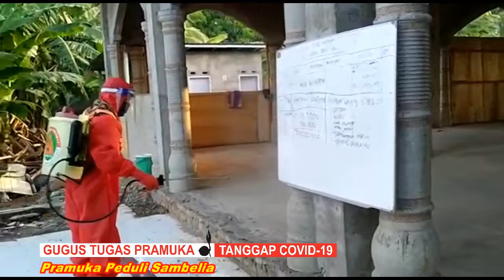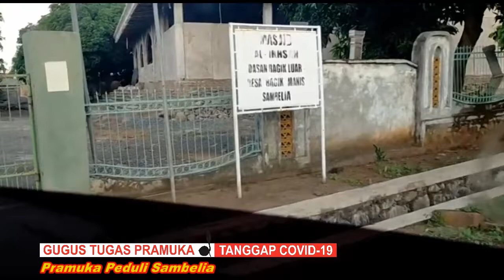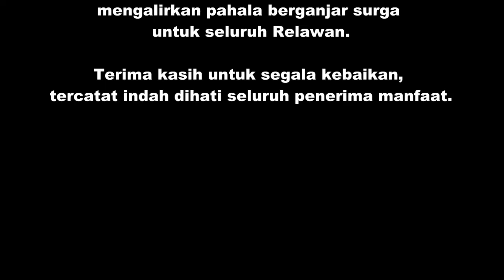Penyemprotan Disinfektan di Desa Bagik Manis